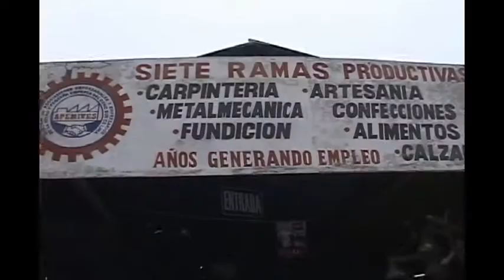EMPRENDEDOR DE LA INDUSTRIA DEL MUEBLE EN EL PARQUE INDUSTRIAL DE VILLA EL SALVADOR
EMPEZO EN LA CALLE  COMO AMBULANTE Y HOY TIENE UNA CADENA DE TIENDAS Y SU PROPIA INDUSTRIA  DE LA PRODUCCIÓN DE EMUEBLES